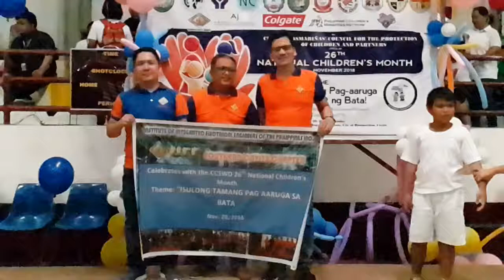BLESSINGS WITH THE FUTURE GENERATIONS